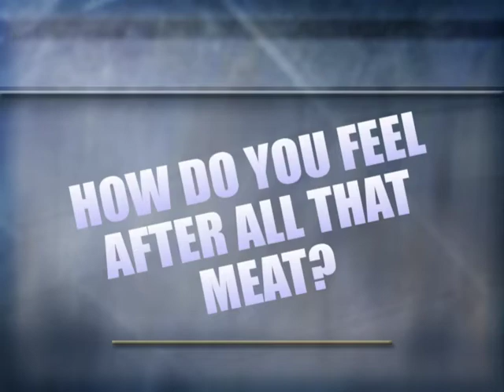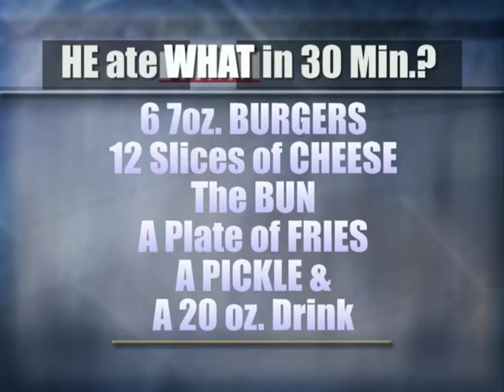Bruins Burger Challenge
Watch Paul Rose tackle the motherload of all Burgers.  He has 30 min. to eat 6 7oz. Patties, 12 Slices of Cheese, A Bun, Pickle, Fries and a 20 oz. Drink...Can He Do It...Watch and See...